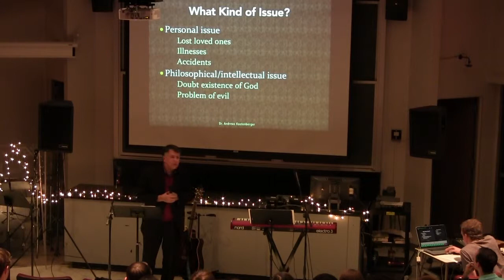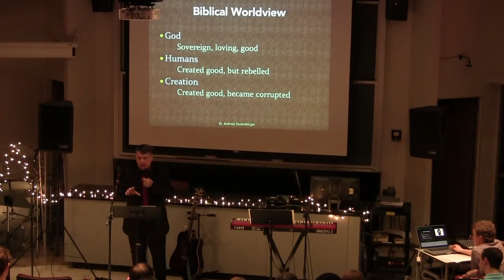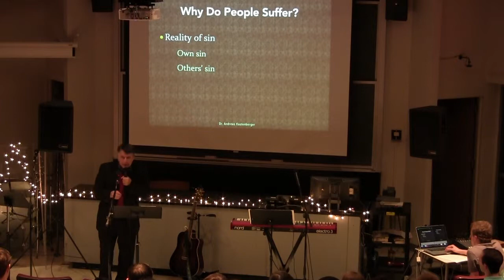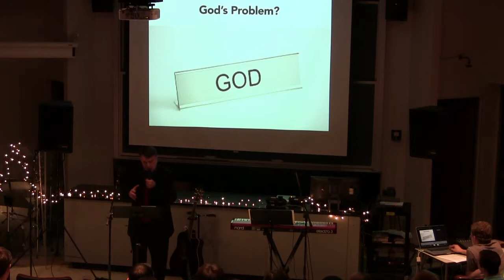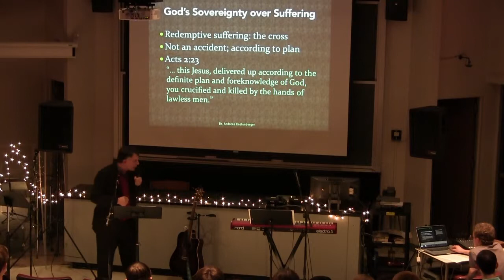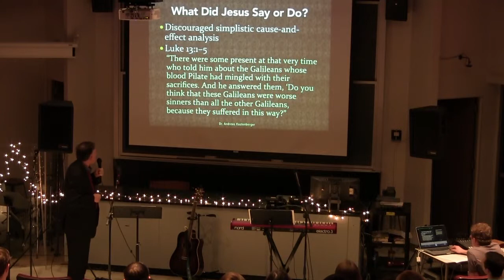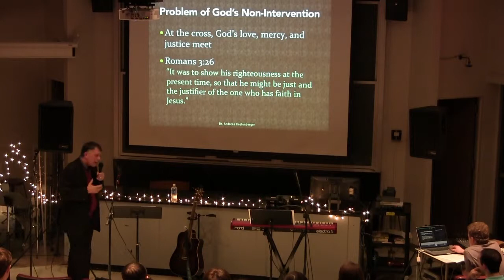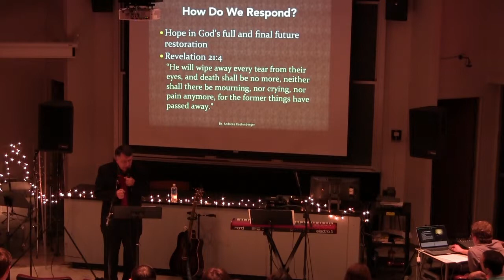Truth Matters - Dr. Andreas Kostenberger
Dr. Kostenberger addresses the topic of suffering from a Biblical standpoint.